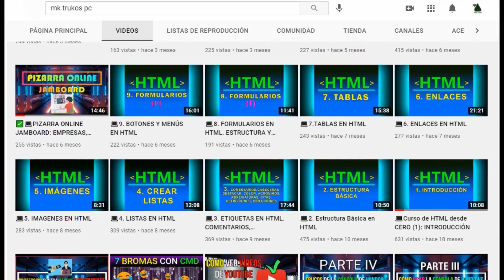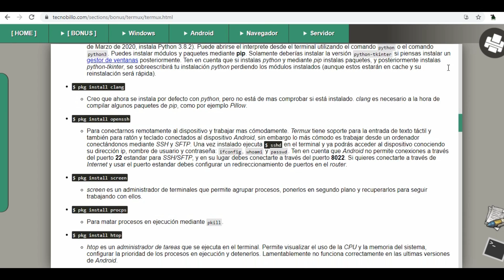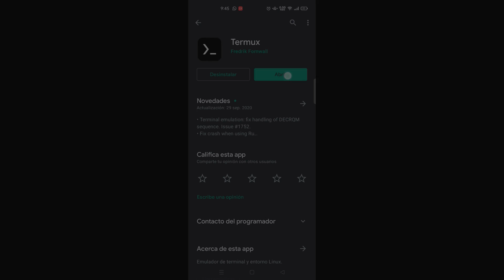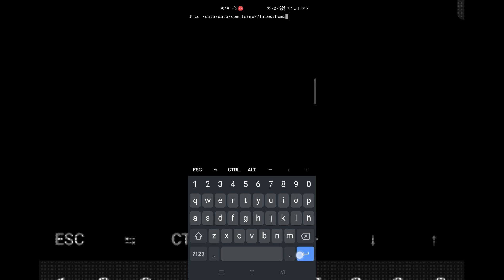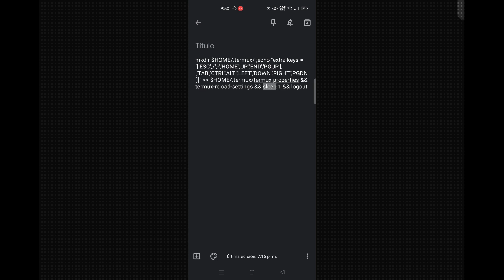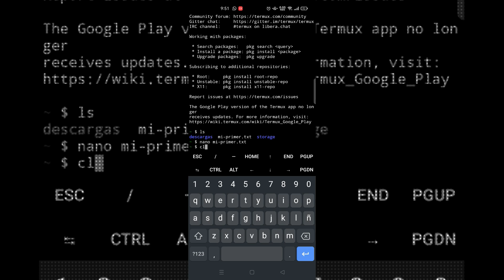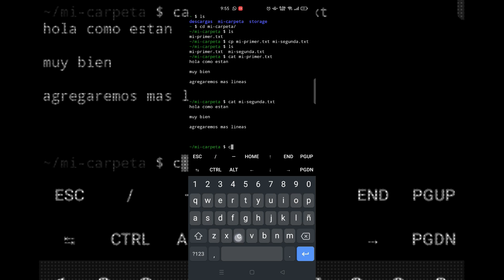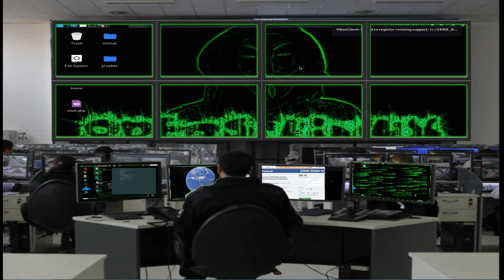Que Es Termux | Comandos Basicos De Termux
Termux es un emulador de terminal de Android y una aplicación de entorno Linux. A diferencia de muchas otras aplicaciones, no necesitas rootear tu dispositivo y no requiere configuración. ¡Simplemente funciona fuera de la caja! Se instalará automáticamente un sistema Linux base mínimo y, por supuesto, puedes instalar otros paquetes con el administrador de paquetes APT. En resumen, puedes usar su dispositivo Android como una computadora Linux de bolsillo. No es solo para Android, también puedes instalarlo en tu sistema operativo Chrome.

Termux ofrece muchas características importantes.

-Te permite enviar SSH a tu servidor remoto a través de openSSH.
-También puede con SSH en tus dispositivos Android desde cualquier sistema remoto.
-Sincronizar los contactos de tu teléfono inteligente con un sistema remoto usando rsync y curl.
-Puedes elegir cualquier shell como BASH, ZSH y FISH, etc.
-Puedes elegir diferentes editores de texto como Emacs, Nano y Vim para editar / ver archivos.
-Instalar los paquetes que elijas en tus dispositivos Android usando el administrador de paquetes APT. Las versiones actualizadas de Git, Perl, Python, Ruby y Node.js están disponibles.
-Conectar tu dispositivo Android con un teclado Bluetooth, un mouse y una pantalla externa y usarla como un dispositivo de convergencia. Termux admite atajos de teclado.
-Termux permite ejecutar casi todos los comandos de GNU / Linux.
También tiene algunas características adicionales. Puedes habilitarlos instalando los complementos. Por ejemplo, el complemento Termux: API te permitirá acceder a las funciones de hardware de Android y Chrome. Los otros complementos útiles son:

-Termux: Boot – Ejecuta script (s) cuando se inicia su dispositivo.
-Termux: Float: ejecuta Termux en una ventana flotante.
-Termux: estilo: proporciona combinaciones de colores y fuentes listas para poder personalizar el aspecto de la terminal de Termux.
-Termux: Tarea: proporciona una forma sencilla de invocar ejecutables de Termux desde Tasker y aplicaciones compatibles.
-Termux: Widget: proporciona una manera fácil de iniciar pequeños scriptlets desde la pantalla de inicio.